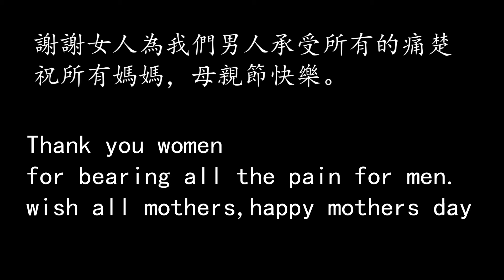Brian18大叔【做乜諗嘢】好x痛，母親節快樂，happy mothers day, is pain.